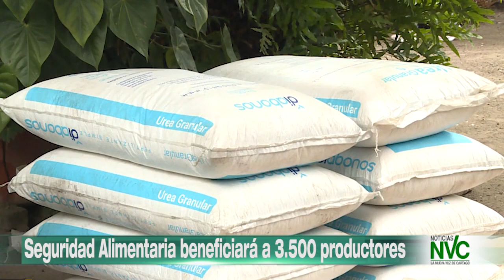Seguridad Alimentaria beneficiará a 3 500 productores